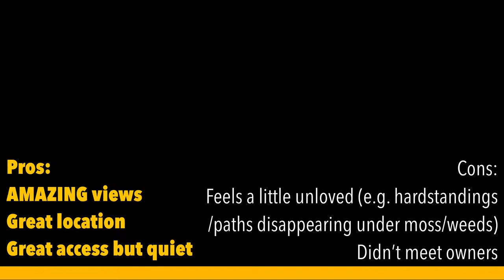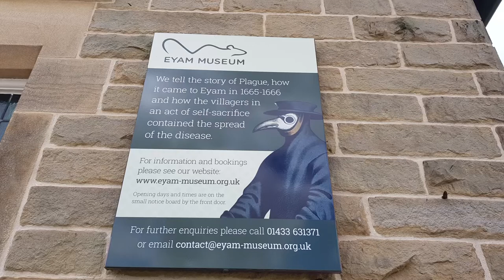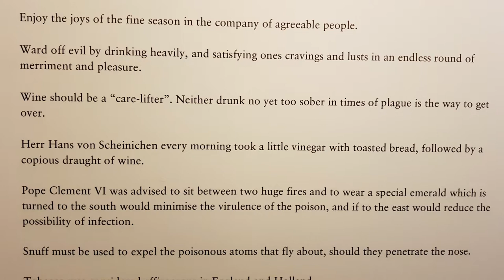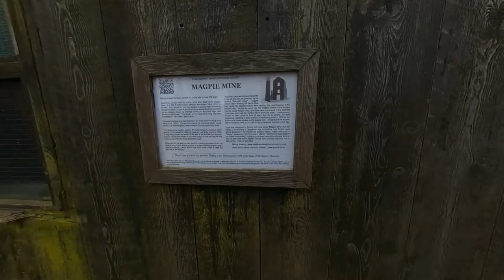Peak District with teens part 1: Rain, mud, York to Topley Head Farm, Eyam, Magpie Mine & Ice cream!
It's moving day!  Well almost 1st a funny night before strategy and then we're off to the Peak District. After getting settled and showing you around the CL we're on we head to Eyam (the plague village), the Magpie Mine and Tagg Lane Dairy before pausing until part 2...

Amazon links (we're affiliates so by following these links you pay the same whilst we (rather than Google if you come from there) get a tiny % in commission that goes towards our costs in producing these videos - thanks for your support); if it feels weird to you, please go directly to the website.

We hope that they will inspire other parents to feel confident getting out there but of course please do your own research first, don’t rely on the accuracy of any prices, opening times, access, safety features, age suitability, etc., etc. which we might include.  Any decisions or actions you might take as a result of watching this video are entirely your responsibility, we will not be held liable.